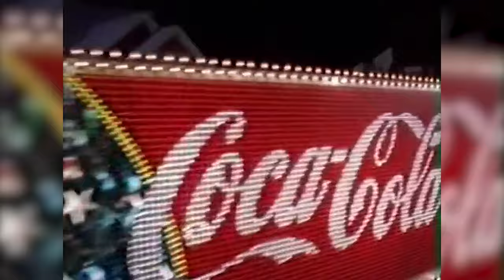Bezsensowne, przejedzone Święta? Odkryj Boże Narodzenie! [B#5]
Bezsensowne, przejedzone Święta? Odkryj Boże Narodzenie! Zobacz czym są Święta Bożego Narodzenia. One trafiają w sedno naszych pragnień i potrzeb. Odkryj je na nowo dzięki temu filmikowi!

Kup książkę pt. Spowiedź. To naprawdę pomaga!

W komentarzach chętnie odpowiemy na pytania dotyczące zagadnienia tego filmu. Nie krępuj się ;)